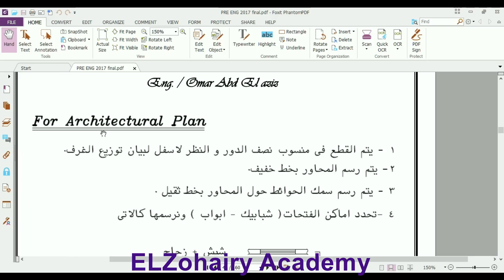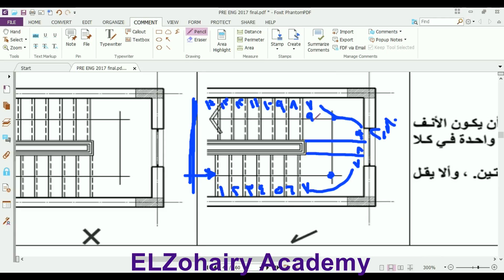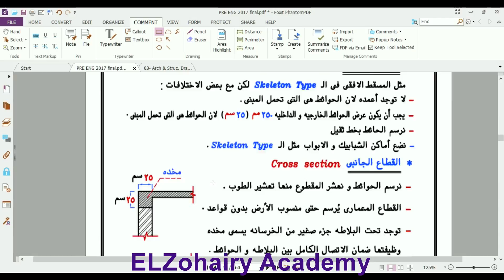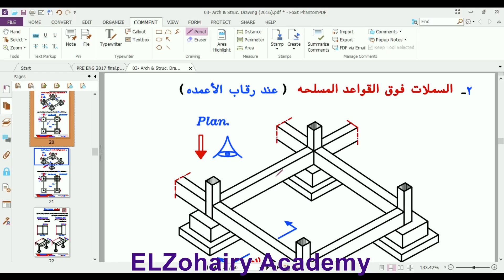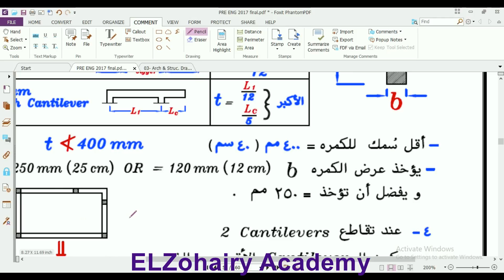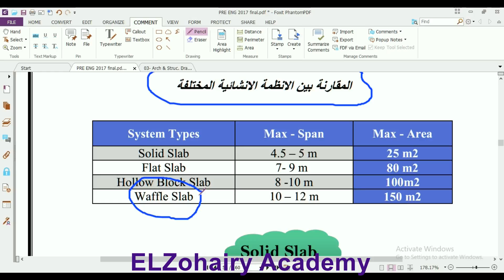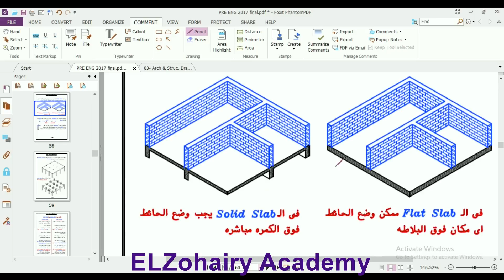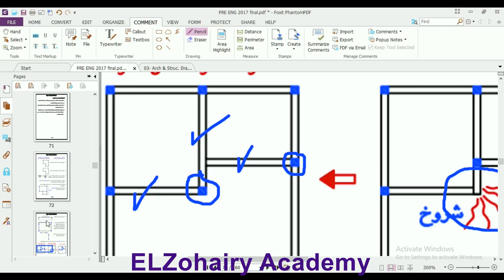كورس اعداد مهندس تصميم انشائي للمحاضر م عمر عدالعزيز الحلقة رقم 4 من اكاديمية الزهيري2018